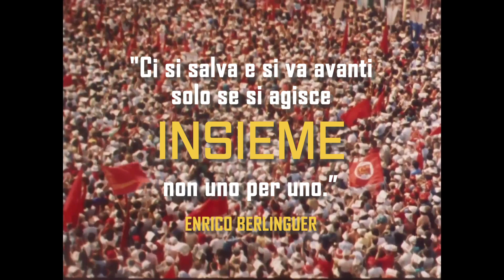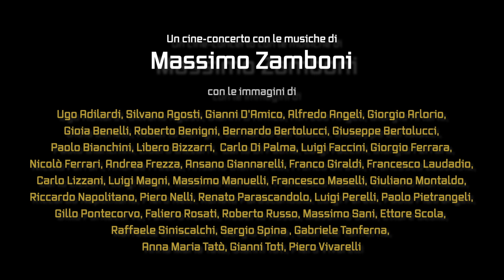Arrivederci Berlinguer! I Trailer Ufficiale HD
La morte di Enrico Berlinguer e la partecipazione popolare al funerale.

Regia di Michele Mellara, Alessandro Rossi. Un film Genere Documentario, 2024, Uscita cinema lunedì 10 giugno 2024 distribuito da Wanted.